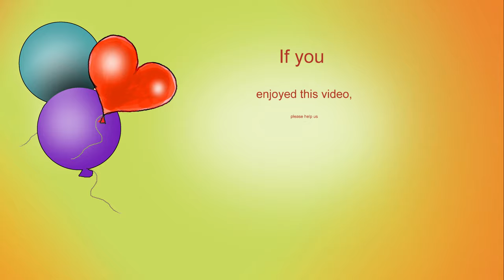Lego Classic 10717. US Virginia Class Submarine Missed Part 3a.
channel.